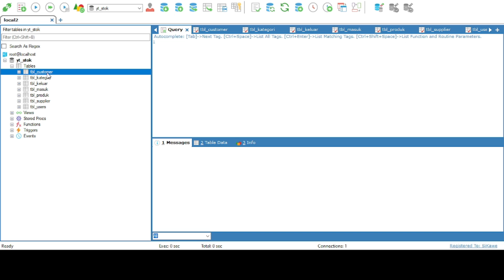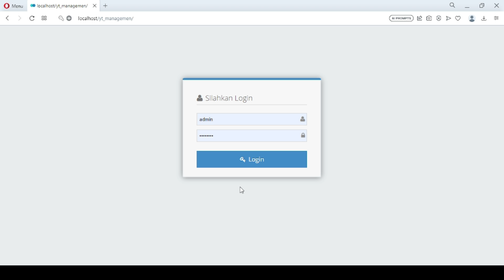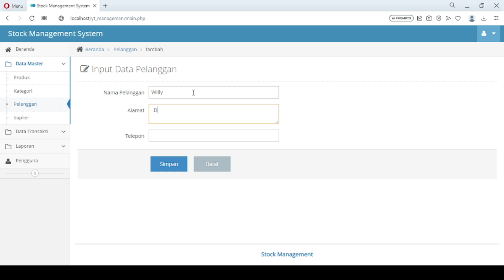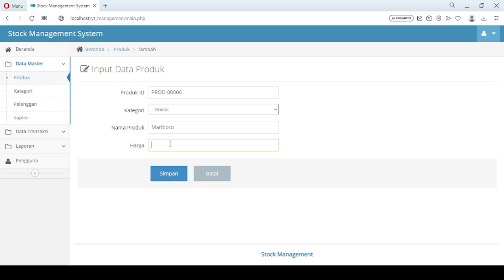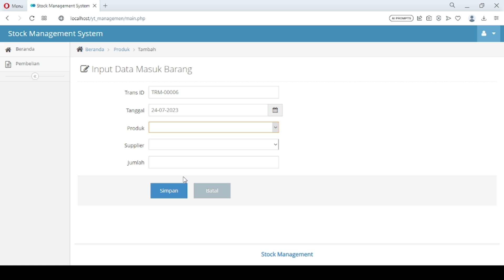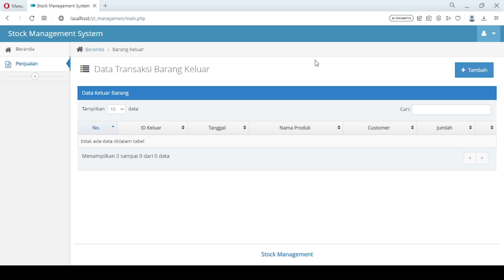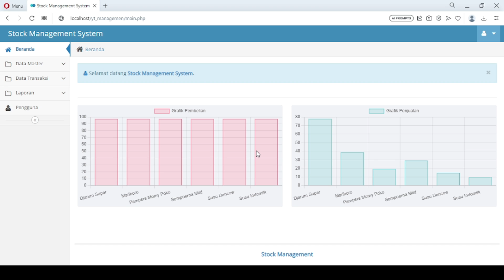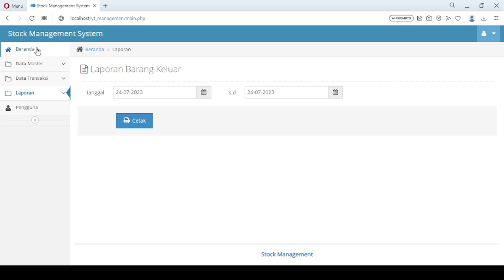PHP & MySQL Stock Management System — Inventory CRUD + Reports (2025 Full Guide) 🚀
Build a complete Stock Management System using PHP & MySQL!
Perfect for warehouse operations, small shops, retail businesses, and college projects.

What you’ll learn:
✔ Product & stock CRUD
✔ Real-time stock updates
✔ Low-stock warnings
✔ Secure login & role access
✔ Downloadable reports
✔ Clean dashboard UI design

php stock management system, inventory management php, php crud project, warehouse stock system, mysql php full project, admin dashboard php, retail inventory app, php projects 2025, web development php tutorial